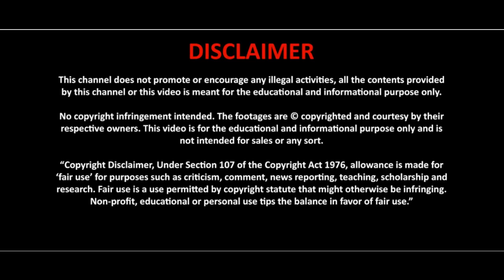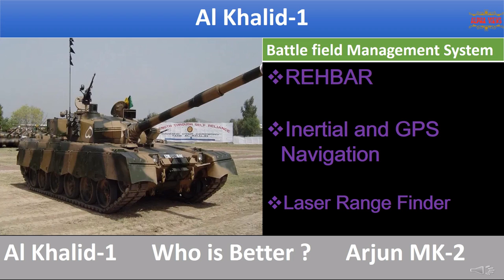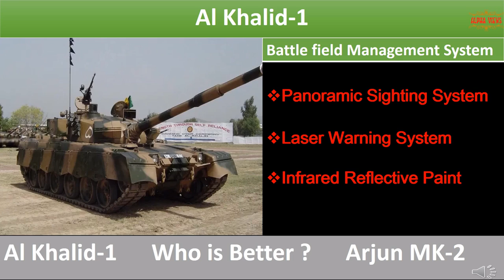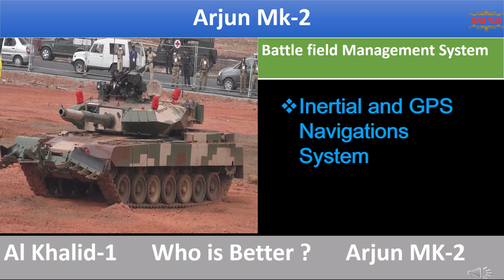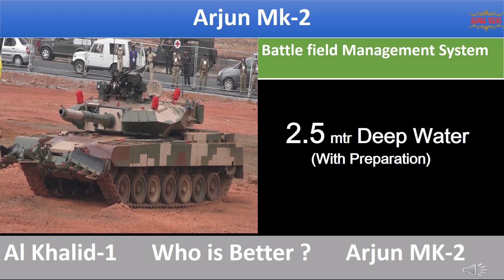Al Khalid vs Arjun MK 2 | Comparison |الخالد 1 ون بمقابلہ ارجن ایم کے 2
The Al-Khalid is a main battle tank jointly developed by Pakistan and China during the 1990s, based on the Chinese Type 90-IIM tank. The original prototype was developed by China North Industries Corporation (Norinco) under the name MBT-2000, and Norinco also offered the tank for export. Around 310 Al Khalid MBTs had been produced by 2014. The Bangladesh Army ordered 44 MBT-2000s from China in 2011. The Norinco-made MBT-2000 is also used by the Royal Moroccan Army. It was trialed by the Peruvian Army for possible acquisition, but was not purchased due to financial problems.

Operated by a crew of three and armed with a 125 mm smooth-bore tank gun that is reloaded automatically, the tank uses a fire-control system and night-fighting equipment. Al-Khalid is named after the 7th-century Muslim commander Khalid bin AL-Walid (592–642 AD).

The current production variant of the Al-Khalid uses a diesel engine and transmission supplied by the KMDB design bureau of Ukraine. The first production models entered service with the Pakistan Army in 2001. The country placed an order with Ukraine to further upgrade the tanks with a new engine.